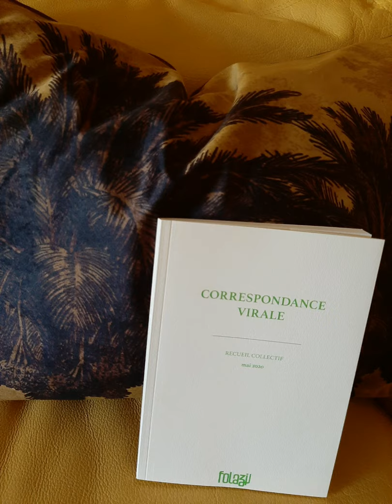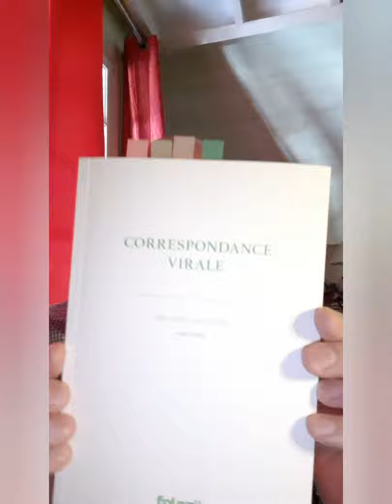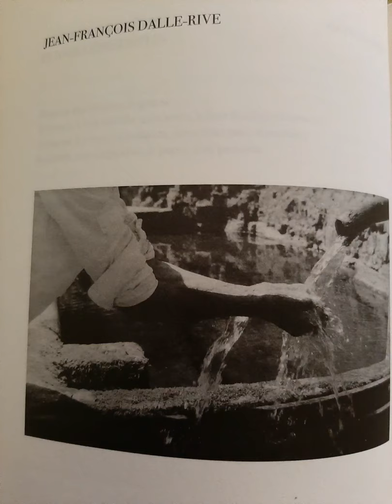ALT-"Un Auteur, un Livre, un Texte " Correspondance virale par Ph. Bouret (Psychanalyse & auteur)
Je dis  les auteur-e-s de "Correspondance virale"

Recueil collectif

folazil Éditions